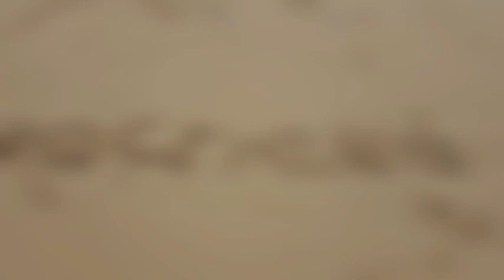Happy memories in Pampanga, Philippines || hoping that we visit you guys soon!